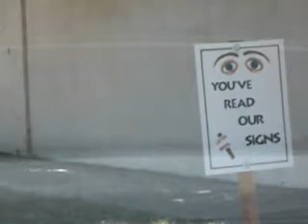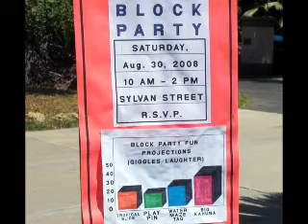BLOCK PARTY 2008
The neighborhood of Woodford Manor in Woodland Hills, CA have a BIG Block Party in store on Saturday August 30, 2008 from 10:00am until ?